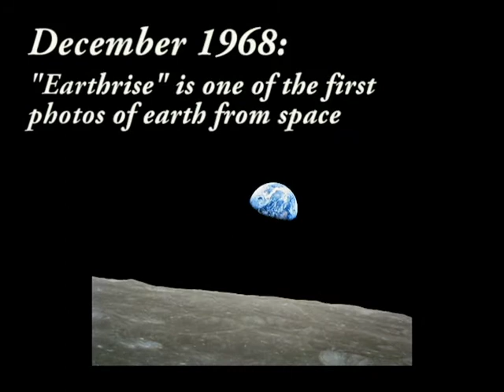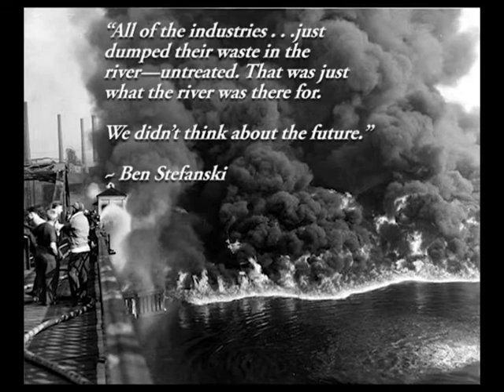Earth Rising: Events that Sparked a Revolution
We are celebrating the 50th Anniversary of Earth Day in the month of April!

In this episode, Earth Rising, we explore several deeply visceral events in the 1960s that raised a nation’s awareness of environmental impacts. These were events that sparked a revolution.

Come back to learn more about the local leaders who made such a huge difference in this community!